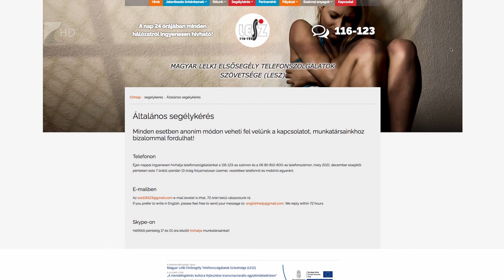Ápolják a lelkeket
Napi több mint ezerre nő a segélykérő telefonhívások száma a karácsonyi időszakban, mondta Híradónknak Dudás Erika a Magyar Lelkisegélyszolgálatok Szövetségének elnöke. Nyolc-tíz ügyelő helyett ilyenkor tizen-tizenketten várják a telefonokat, hogy minden hívást fogadhassanak a nap huszonnégy órájában ingyensen hívható 116-123-as telefonszámon.